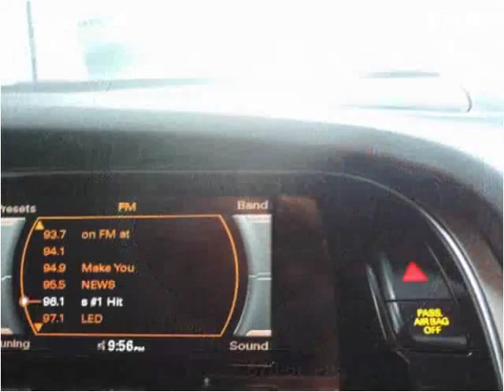2009 Audi A5 Used Cars Atlanta GA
This 2009 Audi A5 is available from Lara's Trucks Chamblee.